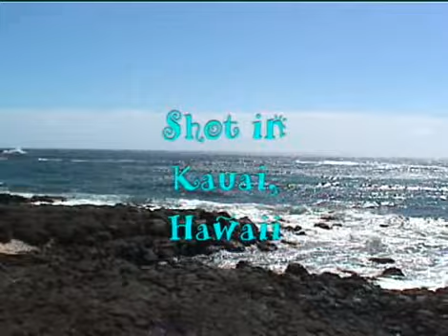Swimming with Sea Turtles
Swimming with green sea turtles off the coast of Kauai, Hawaii